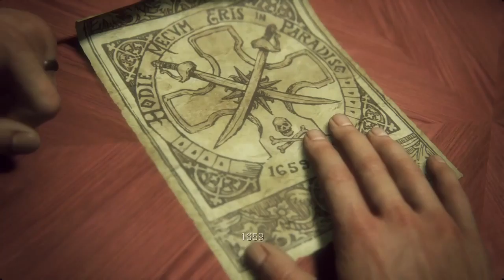アンチャーテッド 初見 #3